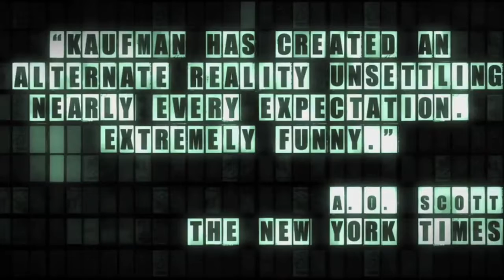Synecdoche, New York Movie Analysis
Broadcast 2B
Farah Nadila
Abdulrohman Widyanggoro
Ayu Dwi Sukowati
Radhika Nada
Santa Kaludia Simarmata